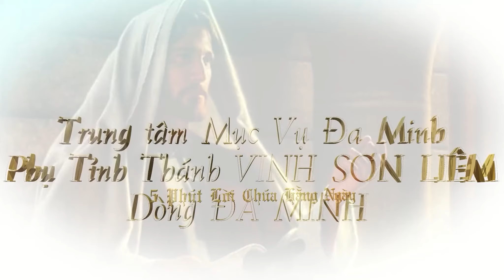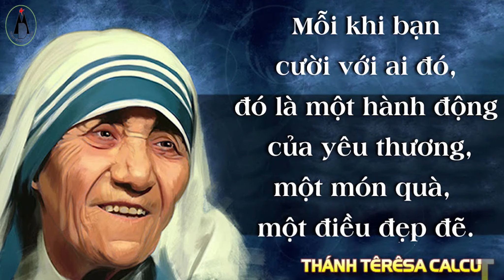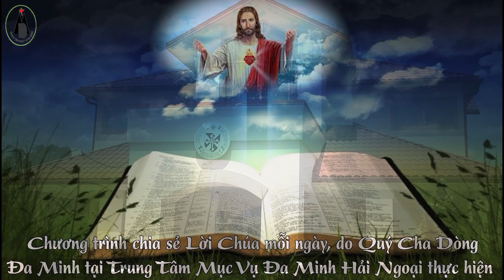5 Phút - Thứ Ba Tuần 34 - TN